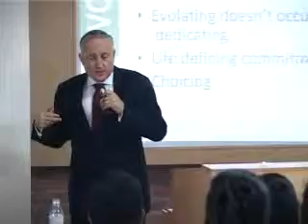Transformational Leadership Session by Dr. Bob Wright, CEO, Wright Business Institute at IILM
Transformational Leadership Session by Dr. Bob Wright,CEO The Wright Business Institute,Chicago, at
IILM 4th January 2010.